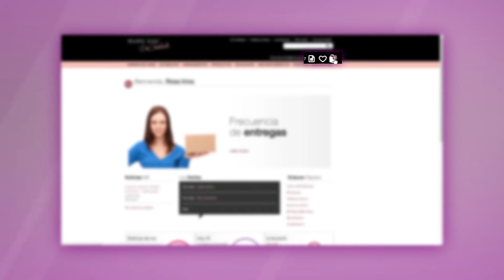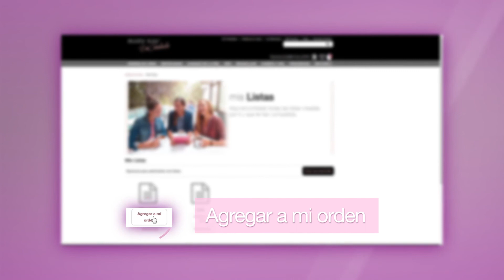MIS LISTAS / Nuevos Beneficios de En-Contacto y Ordena en Línea / VIDEO 9/17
Nuevos Beneficios de  En-Contacto y Ordena en Línea

Conoce más de las nuevas funcionalidades, herramientas y todo lo que te ofrece tu nueva página En Contacto.
Cada video te ofrece una guía de navegación entre las diferentes secciones de la página, puedes utilizarlos para consultar dudas específicas o verlos todos para conocer a detalle tu nueva página En Contacto.
¡Explora, descubre y enamórate de tu nueva página En Contacto!